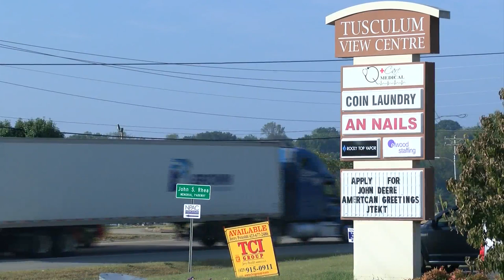Police identify victim in Greeneville homicide investigation